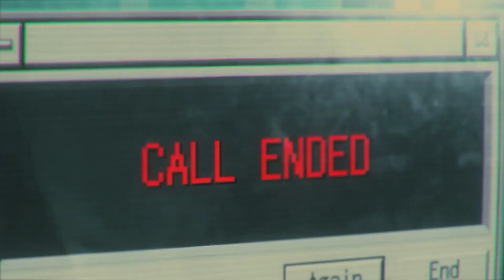Resident Evil Lore: The Company Who Overthrew Umbrella Corporation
Resident Evil Lore

In this video we will be delving into the resident evil series in order to find out who overthrew the umbrella corporation, with them only going by the alias as the organisation which was to be said to be a rival company who had gone out of their way to drive competitors out of business by any means necessary however the umbrella corporation weren't the only ones experimenting with the various virus strains in the resident evil universe.

Introduction: 0:00
General Background: 0:36
Bioweapons: 2:08
Events: 4:17
Ending Remarks: 6:59